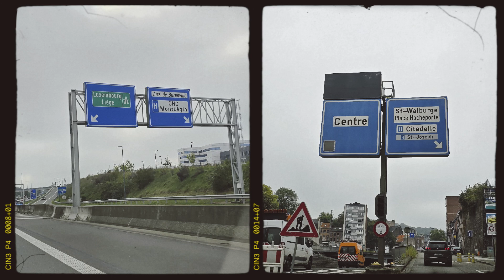Watch us assemble the Cameron 80x150 etching press in Liege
In this video, we show you the installation of the Cameron 80x150 printing press in Liege, Belgium. This model is designed for large-scale printmaking projects, offering high precision and ease of use.

The Cameron 80x150 features a 20 mm thick HPL platen and a working area of 820 x 1500 mm, allowing prints up to 800 x 1300 mm. Its manual operation with a 1:25 reduction handwheel makes the printing process easier to control, reducing the effort required for a more comfortable and smooth workflow.

Main features:

👉🏻 215 mm diameter rollers with 0.02 mm parallelism for optimal precision.
👉🏻 Adjustable pressure control using an M30 fine-pitch screw.
👉🏻 Outer dimensions of 1190 x 1500 mm and a weight of 412 kg.

If you're looking for a solid and reliable printing press for your printmaking studio, don't miss this setup! Discover how this press can help you take your printmaking projects to the next level.

Instalación del Tórculo Cameron 80x150 en Liege: Montaje paso a paso

En este video te mostramos la instalación del tórculo para grabado Cameron 80x150 en Liege, Bélgica. Este modelo está diseñado para proyectos de grabado a gran escala, ofreciendo una gran precisión y facilidad de uso.

El Cameron 80x150 cuenta con una platina de HPL de 20 mm de espesor y un área de trabajo de 820 x 1500 mm, permitiendo grabados de hasta 800 x 1300 mm. Su accionamiento manual mediante volante con reducción de 1:25 facilita el control del proceso de grabado, reduciendo el esfuerzo necesario para un trabajo más cómodo y fluido.

Características principales:

👉🏻 Rodillos de 215 mm de diámetro y paralelismo de 0,02 mm para una precisión óptima.
👉🏻Control de presión ajustable mediante husillo M30 de paso fino.
👉🏻Dimensiones exteriores de 1190 x 1500 mm y un peso de 412 kg.

Si estás buscando un tórculo sólido y confiable para tu taller de grabado, ¡no te pierdas este montaje! Descubre cómo este tórculo puede ayudarte a llevar tus proyectos de grabado al siguiente nivel.